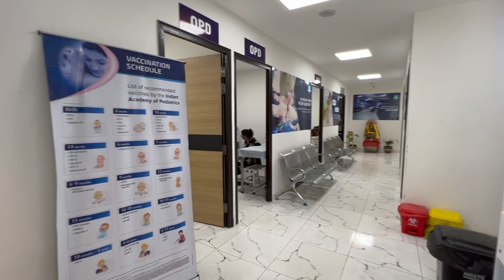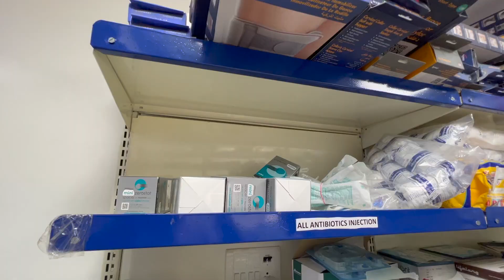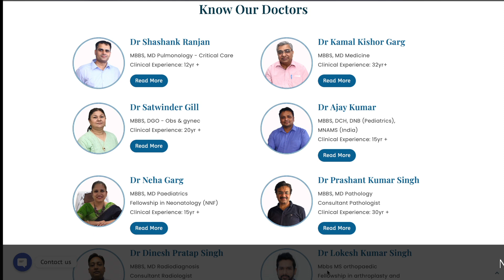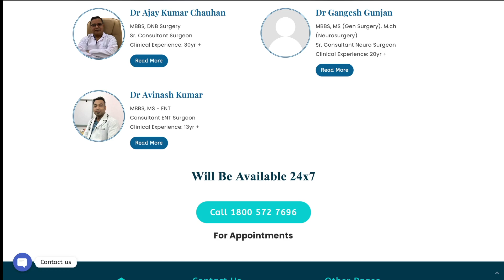Nix MultiSpeciality Hospital | Best Hospital in Greater Noida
Nix Multi-speciality Hospital is one of the top most Multi-Speciality Hospital in Greater Noida with world class Operation theatre, ICU and NICU. We offer Multispeciality health care services in General Medicine, Radiology, Neurosciences, Obs and Gynecology, Pulmonology, Urology, Nephrology, Pathologists, Neonatologist, Dentists, Pain Management and that’s just the beginning. At Nix Health Care, Emergency and Trauma centre is equipped enough to handle emergencies.

Top Gynecologist , Pulmonologist, Surgeons, Orthopedic , Pediatric , ENT, General Physician and other Department available 24x7

Follow us in Instagram : nix_healthcare

Address : Plot 813, Behind Ace City, Sector 1 , Greater Noida 201306